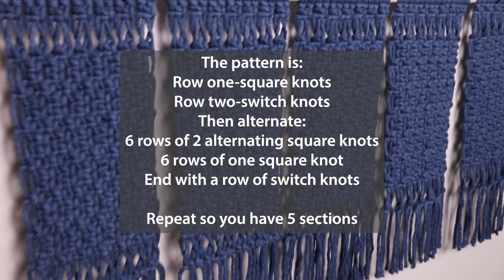Macrame Baseball Cap Hanger | Holds Over 25 Hats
Hi there! I'm glad you're here. Today I will show you how I made this baseball cap hanger that can hold over 25 hats! It's adjustable and each strap can hold up to 5 hats each!